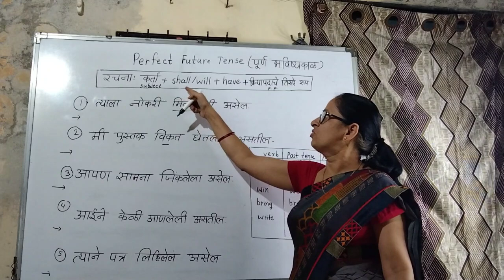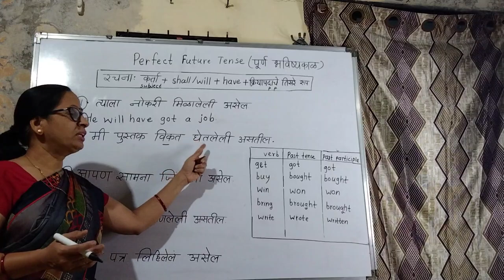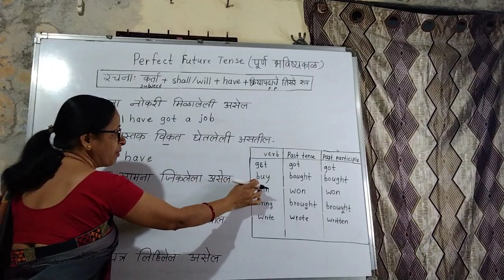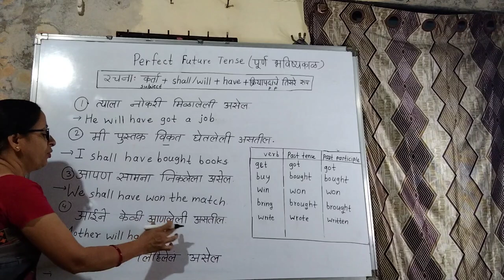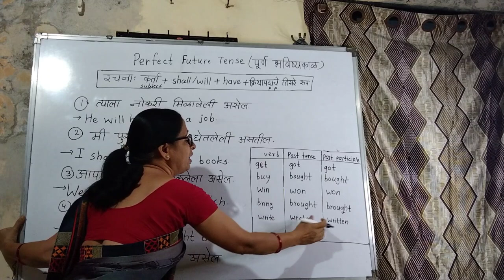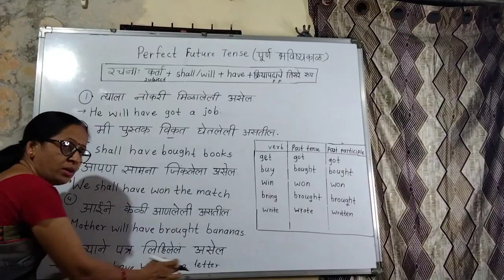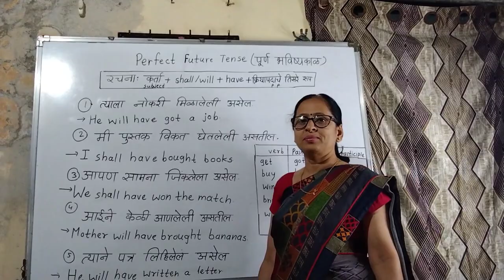Perfect Future Tense - रोजच्या वापरातील वाक्यांद्वारे grammar learning zone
Future perfect tense#grammar # रोजच्या वापरातील वाक्यांद्वारे lLearning zone